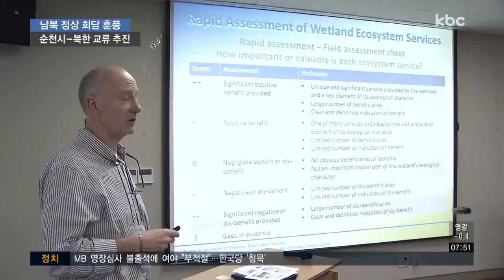순천만-금강산, 南北 생태ㆍ관광 교류 추진한다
다음달 남북 정상회담을 앞두고
전남 지자체와 북한 사이의 교류 움직임이
꿈틀 거리고 있습니다 .

순천만습지 보존과 철새 보호 노하우를
북한과 공유하고, 금강산과 순천을 잇는
공동 관광 프로그램도 추진됩니다.